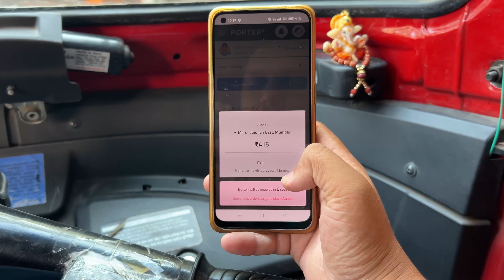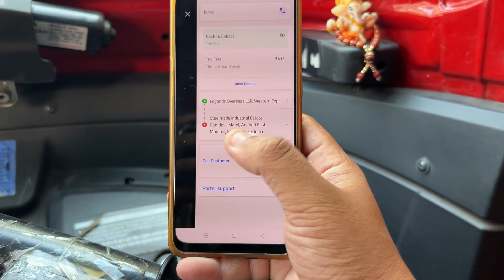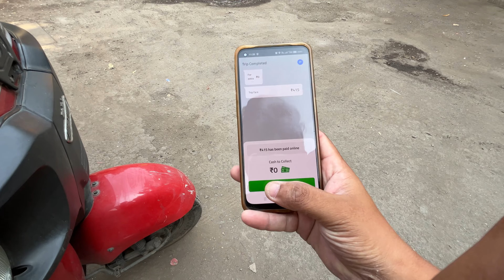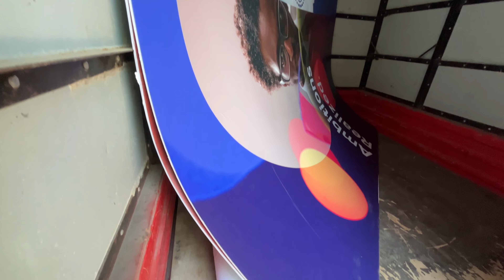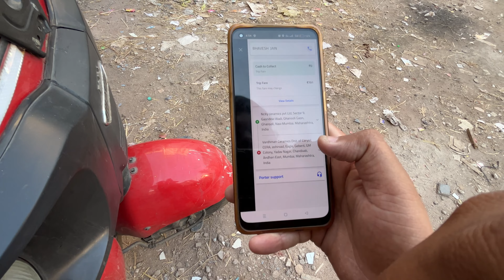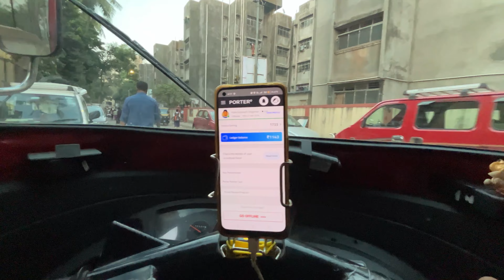Highway ke Side Animals ko Khana mat Dalo 🙏 || Aaj kaa Target Complete nhi huaa 😭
Vlog shoot in :- I phone 14